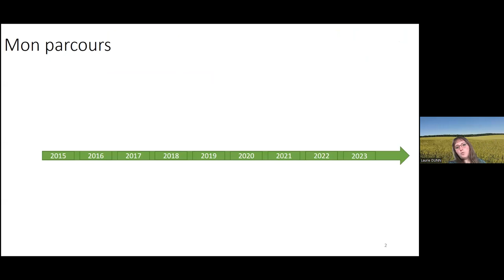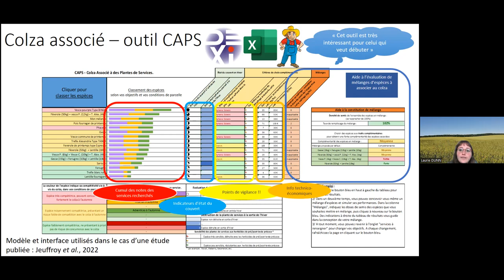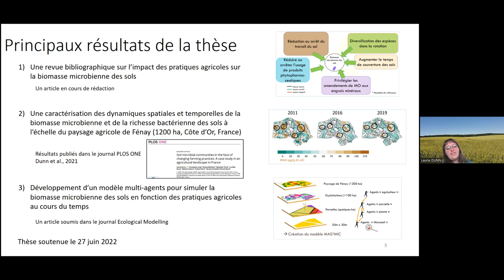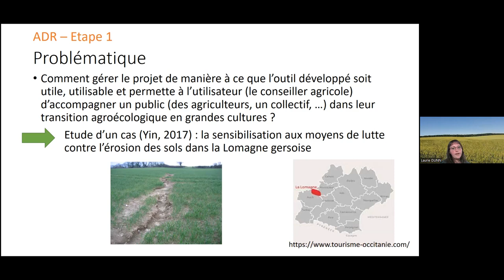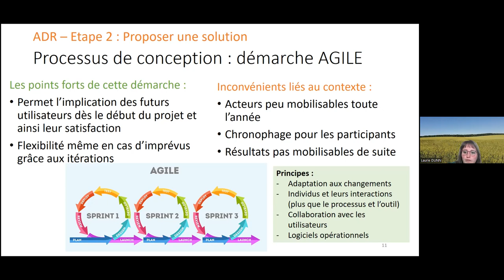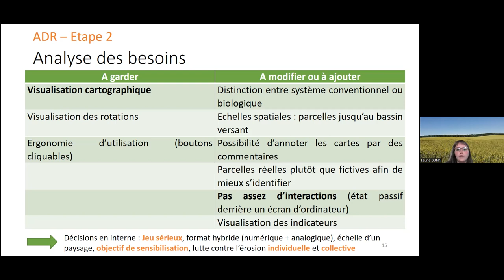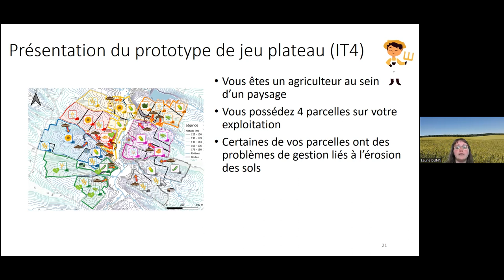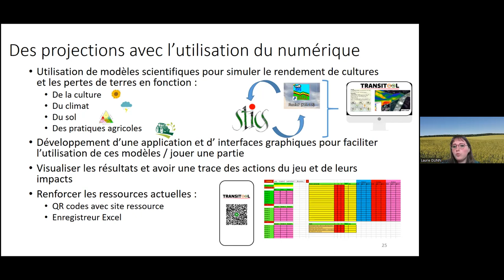Invitée : L. Dunn (Agir) Transitool : un outil pour accompagner la transition agroécologique (...)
Transitool : développement d'un outil pour accompagner la transition agroécologique en grandes cultures : cas d'étude de la gestion de l'érosion des sols dans le Gers.

Par Laurie Dunn (Agir).

Le projet Transitool a comme ambition d’aider la transition agroécologique des fermes par la mobilisation de solutions co-construites avec les acteurs. Un premier outil sous format jeu sérieux hybride (analogique et numérique) a été développé sur une première thématique : celle de l’érosion des sols. Une démarche d'Action Design Research (ADR, Sein et al., 2011) a été mise en place et permet de coconcevoir cet outil de façon itérative avec divers utilisateurs, intégrés dès le début du projet. Ce jeu sérieux, en cours de création, a pour vocation d’accompagner l’animation d’ateliers de sensibilisation à l’érosion des sols rassemblant des agriculteurs et / ou un collectif territorial.